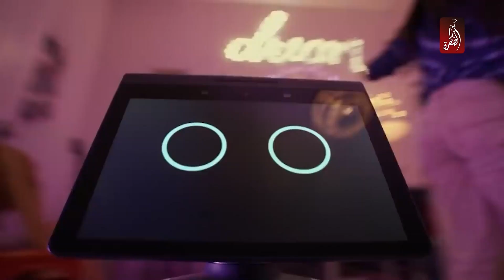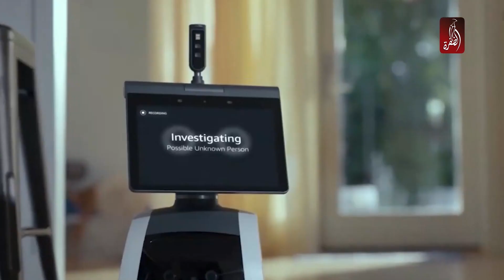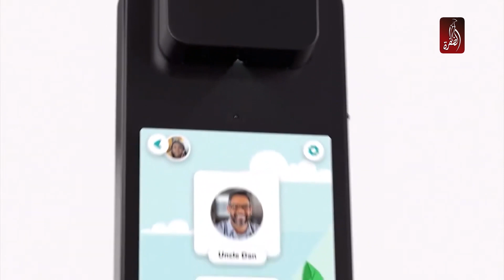غيث الهايم –فنان وطيار إماراتي | استوديو الظفرة